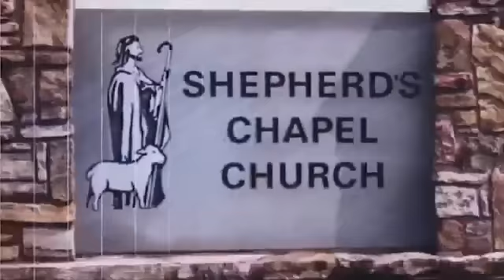1 Kings ~ 3:5 to 4:12